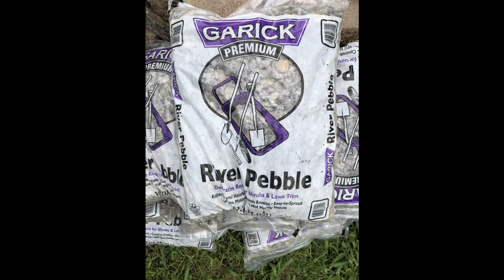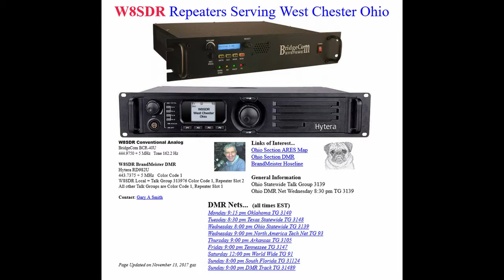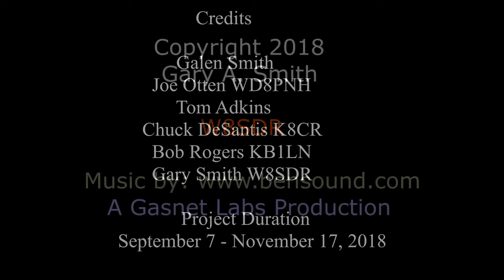W8SDR Tower Project v2